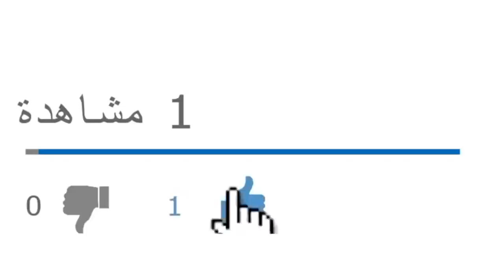حصاد الردة الرسمية على مسار الفريق أحمد قايد صالح بعد عام من رحيله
بث مباشر بتاريخ 23/12/2020
من يرغب في التواصل معنا:
مواقعنا على شبكات التواصل الاجتماعي:
تويتر: